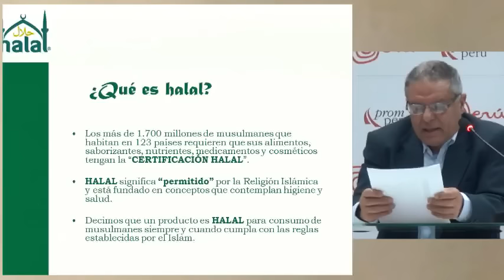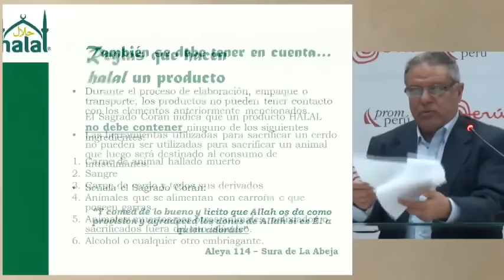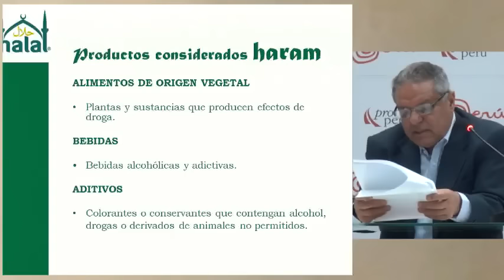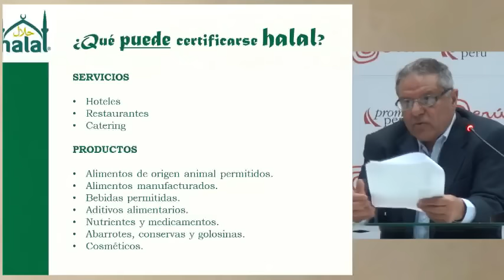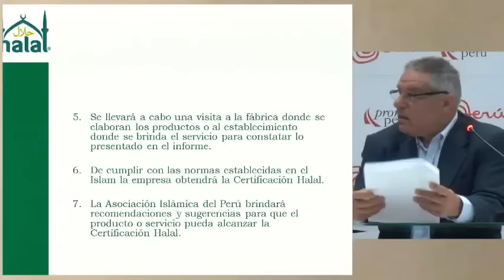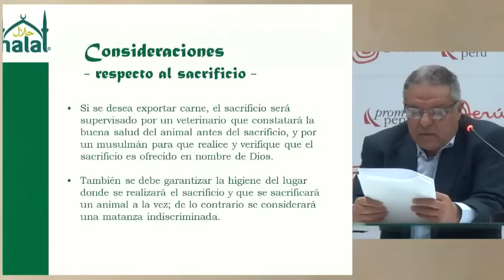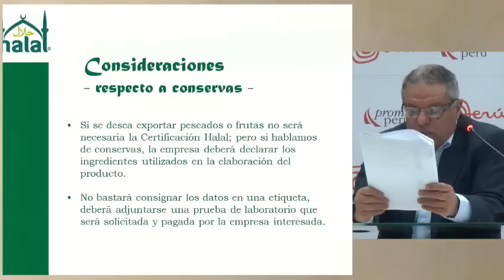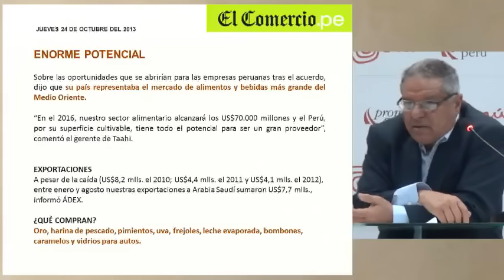Certificado Halal: requisitos del mercado musulmán [30 de octubre de 2013]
Ponencia del Seminario Miércoles del Exportador PromPerú:
"Certificado Halal: requisitos del mercado musulmán"

AWAD, Damin
Asociación Islámica del Perú